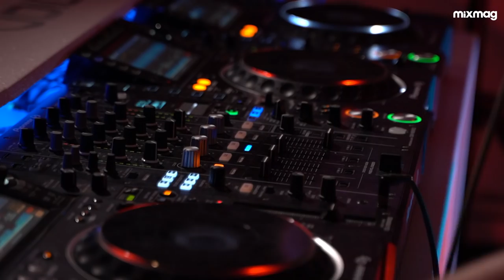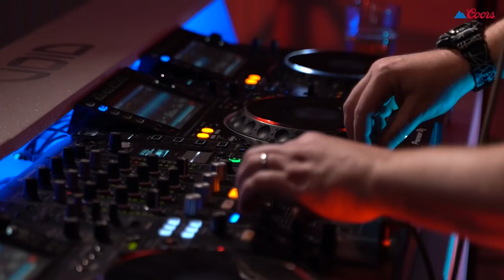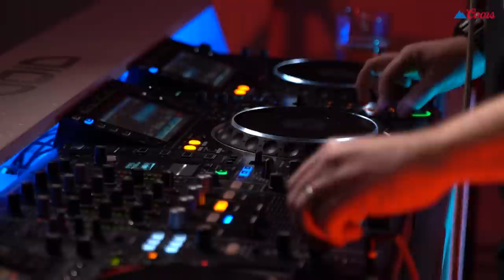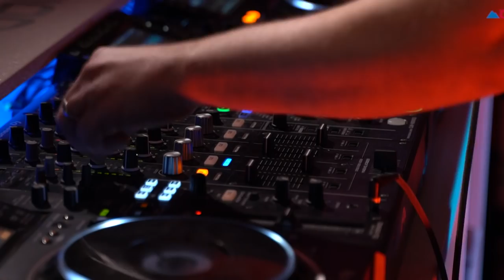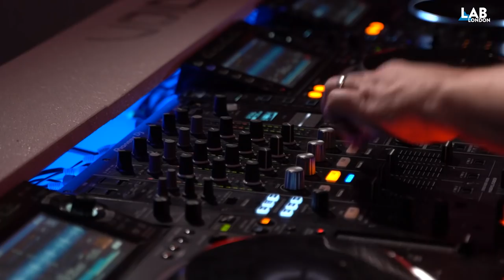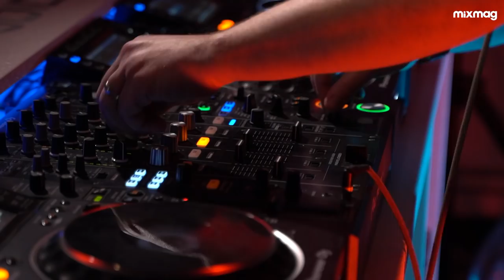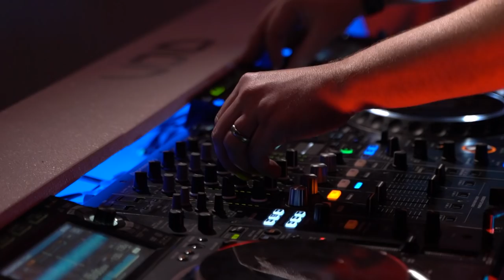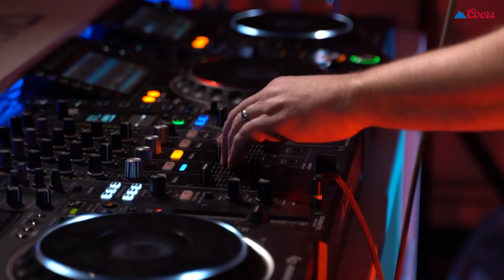BEN SIMS three-deck techno set in The Lab LDN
Coors and Mixmag present The Lab LDN with Ben Sims delivering a masterclass in techno.

Ben Sims is a veteran in the techno scene, with over 20 years of experience under his belt. His blend of tough funk and hard grooves sets him apart from his peers as one of the most prominent and in-demand techno DJs in the world.

His pirate radio origins, where he’d spin hip hop, house and rave, contributed to his exploration of underground dance music, and he’s put this experience to use on his Symbolism imprint - which has released music from Linear Search, Hemka, Rebecca Delle Piane, Lathe, Insolate and more. His Hardgroove imprint is also going strong - with releases from Cadans and Trackmaster Dre landing this year.

1. FX
2. Shinedoe - Nidra. Intacto
3. Marcal - The Only Way Is Forward. Unreleased
4. Insolate - Lust (Ben Sims Hardgroove Remix). Out Of Place
5. Mark Broom - Recessive. Unreleased
6. 2000 and one - Ethics (Len Faki Remix). Figure
7. Aiken - Kognitive. Key Vinyl
8. Marcal - ABL1. Unreleased
9. Pushmann - The Gallery (Ben Sims Hardgroove Dub). Matterwave
10. Deano - Terra Amata. Hardgroove
11. D-Leria - Tribalism. Avian
12. S-File - Things Have Changed (Fhase 87 Remix).GND
13. Ben Sims - Control. LiveJam
14. Subradeon - The Last Trumpet. Trapid
15. Mark Broom - AR-4. Token
16. Norbak - Mirante (Oscar Mulero Remix. Soma
17. Alexander Johansson & Mattias Fridell - Untitled. Unreleased
18. Mark Flash - Dementia. Still Techno
19. Modern Doom - Escape One. MSDMNR
20. Temudo and CRAVO - ESAD 07. Hayes
21. Lady Starlight & Rødhåd - 200704. WSNWG
22. Mark Broom - Start Up. Unreleased
23. Vinicius Honorio - Le Boi. ARTS
24. Shindoe - Distranction. Axis
25. Ben Sims - Manipulated (Mark Broom Edit). Unreleased
26. Freash People - Alpharisc (Ben Sims Hardgroove Mix). Wet Musik
27. Avision - What I Say. Hardgroove
28. Mark Broom - EFB. Rekids
29. John Thomas - Shift. Maxima
30. C&G Southsystem - Dual EP/B1 (Mark Broom Edit). Conform
31. Kr!z - Takedown. Unreleased
32. Truncate & Ruskin - Sketch 1. Blueprint
33. Truncate - Repeat. Truncate
34. Jeff Mills - Dunlop. Purpose Maker
35. DJ Deep - The Machine (Truncates Drum Workout). Unreleased
36. Mark Broom - Mangle. Beardman
37. Dimi Angelis - Blue Turtles. Axis
38. Vinicius Honorio - Medusa. lehman Muzik
39. Ben Sims - Carnival (Shlomi Aber's remix). Conform
40. Duckett - No Camera or Dentist. Bandcamp
41. Paul Mac - Grind Returns (Ritzi Lee Remix). Theory
42. ASSAILANTS - Fracture 1. Unreleased
43. A Thousand Details - Chiants. ATD
44. HIOLL - Make Them Listen (Temudo remix. Abstraction
45. Temudo - Tough To Say. Soma
46. Barrow Boy - Dungeons. Retro-Vert
47. Lenny De Ice - We Are I.E. I.E.Records
48. James Ruskin - Hang Up. Blueprint
49. TSVI x Randomer - Reflex. Nervous Horizon *Sims JFF Edit
50. Mike Storm - Indigenous Lifeforms. Axis